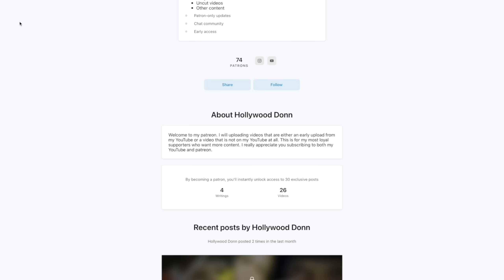THEY HATE THE OY's!! Kyle Richh x Jenn Carter x Jah Woo - No Cameras (REACTION)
Reaction to No Cameras

SECOND CHANNEL!